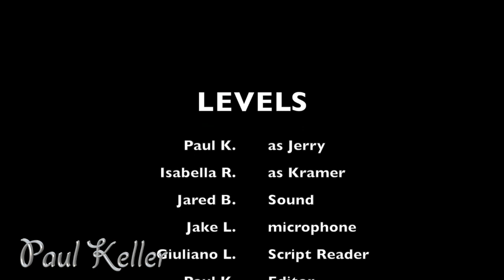Paul Keller Levels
This video is about conversations. In this film it was generally hard for everybody to keep a straight face while shooting. Also some parts we forgot to check to see if the mic was in all the way, so the audio doesn't distort. To compensate for that I added a soft absence of a school hallway so it's not as obvious, as well as on going music.

For editing a conversation you never want to have two of the same scene back to back. doing so will cause jump cut or a flicker in the actors body or face. The basic necessities to editing a film is that you have a title, smooth transitions, and credits. first you get the films in order, then audio balance, then the music (syncing it with film), then credits, finally name branding.